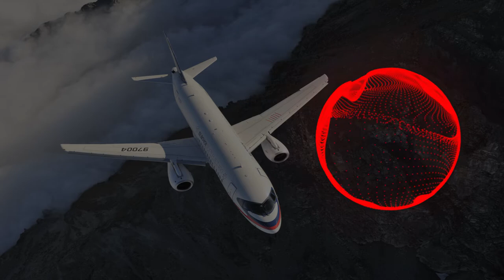ROY KNOX - Earthquake